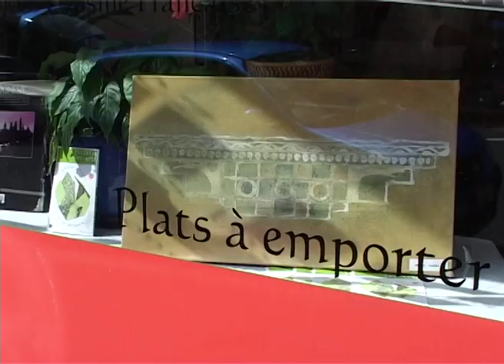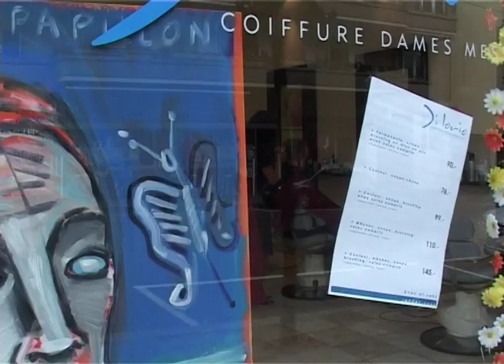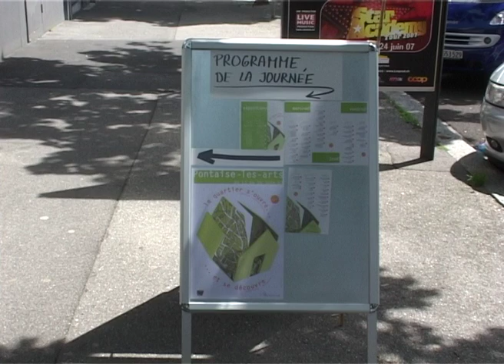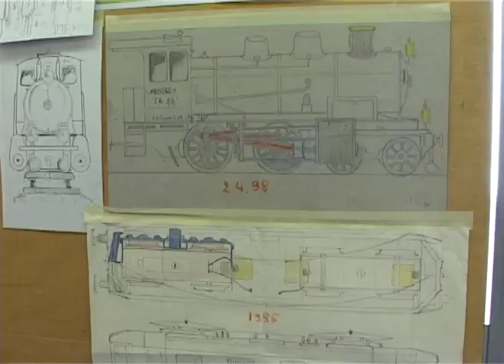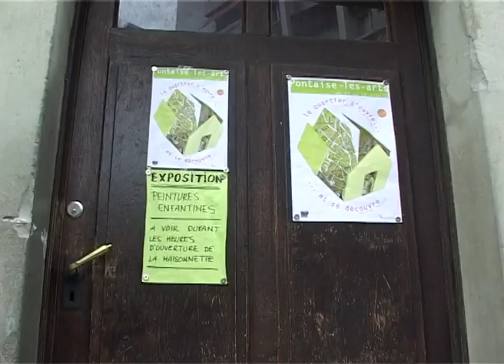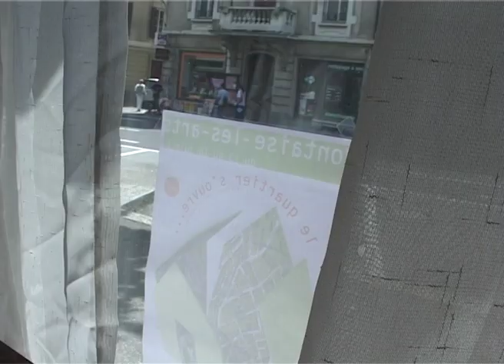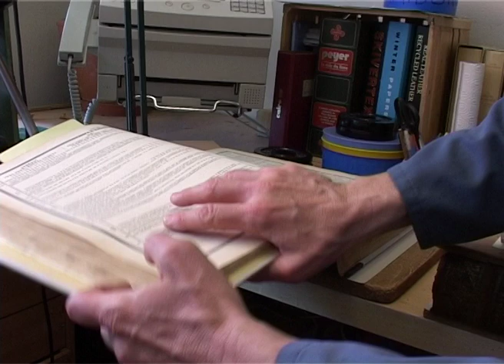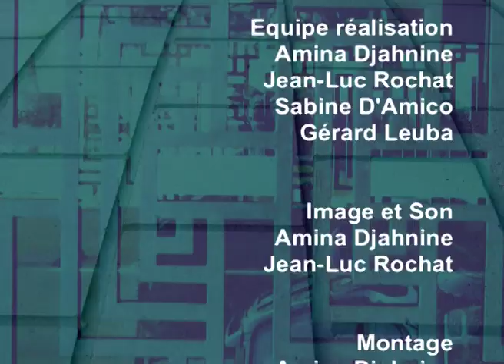Ponthaise-les-ARTS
Reportage 18mn
Réalisation Amina Djahnine, JL Rochat, Sabine D'Amico, Gérard Leuba / Image Montage Amina Djahnine / Son Jean-Luc Rochat /
Reportage réalisé dans le cadre de QUART DE VILLE émissions de la FASL Lausanne CH
© FASL / Pôle Sud / MinanoFilms 2007